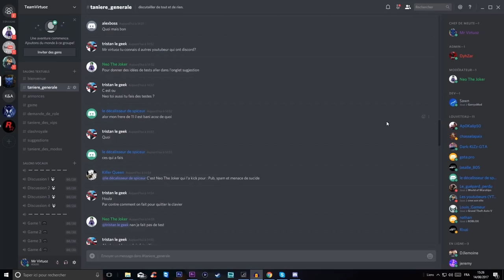GTA V DLC ESPACE : Récupérer la Lune aux Aliens ! #2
🔹dadoun49 21€
🔹baptguip 10€
🔹Lakitow 5€
🔹Nia Aiden YTB 5€
🔹blacksheep90 5€
🔹Théo Ftn 4€
🔹glouglou761 4€
🔹Dylan Dubois 2€
🔹Flizz Gaming 2€
🔹Lussmos 2€
🔹Thomplayer 2€
🔹DavchouGAM3R 2$CA